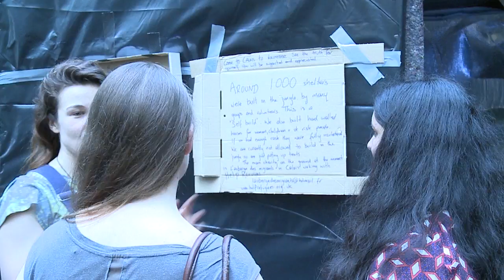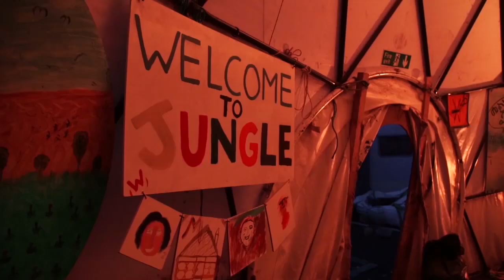Arabesque: Refugee Camps from "Papers" at the Barbican Centre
Arabesque presents in this episode "Papers, a day-long festival of the art, culture and architecture emerging from the refugee crisis, organised by the Architecture Foundation as part of the London Festival of Architecture. Hosted in the Barbican’s own brutalist jungle, Papers will bring together refugee artists, musicians, poets, chefs and builders for events from activist knitting to a microrestaurant run by asylum-seekers from Folkestone.